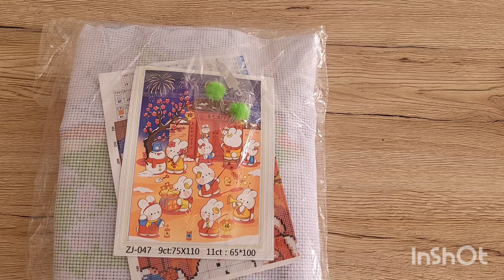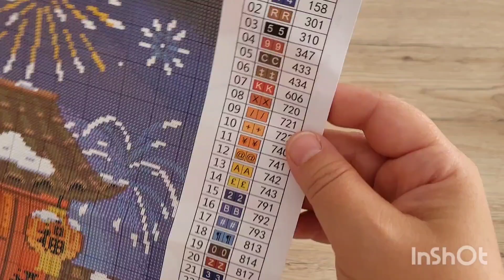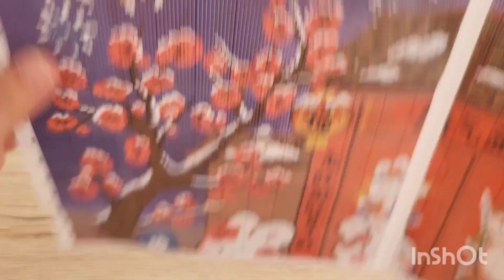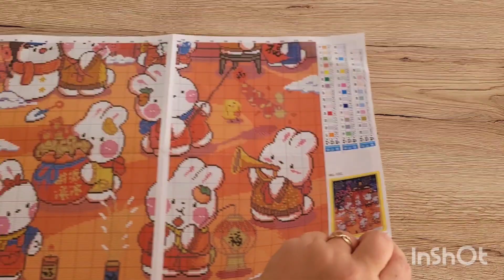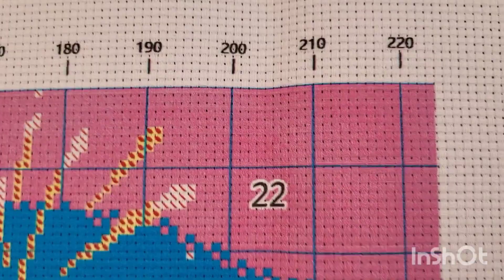🩷💖 ENORME COUP COEUR point de croix 💖🩷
lien de la toile: